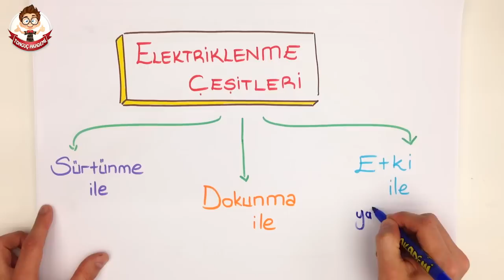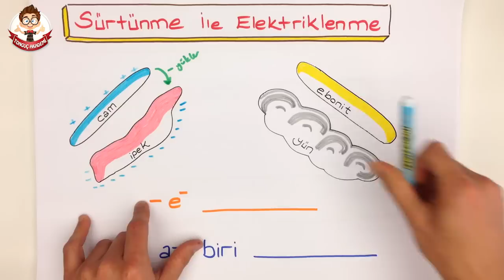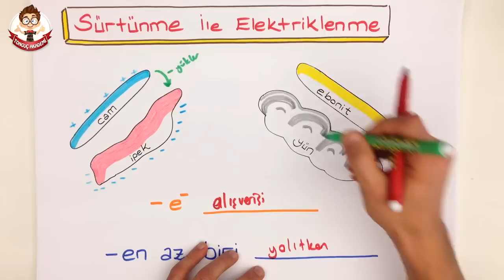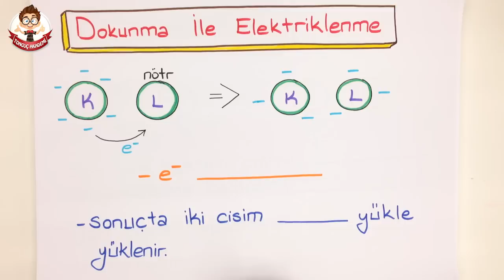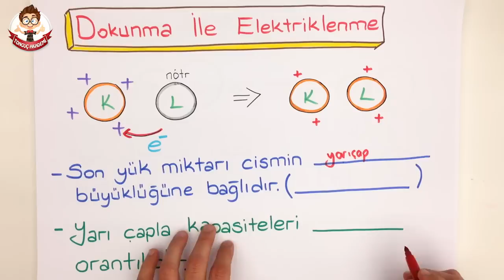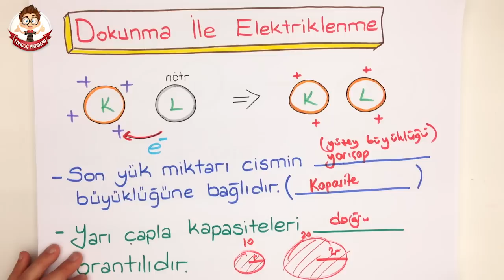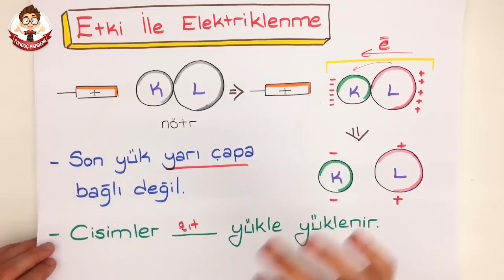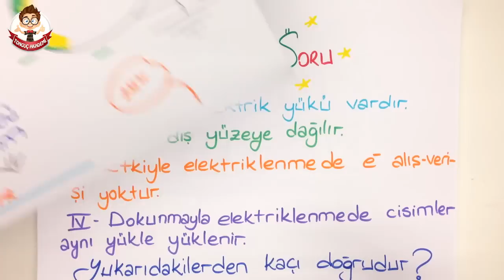ELEKTRİKLENME ÇEŞİTLERİ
Tonguç Akademi ELEKTRİKLENME ÇEŞİTLERİ konu anlatımını her zamanki gibi en eğlenceli şekilde Tonguçlayarak bu videoda bulabilirsin.